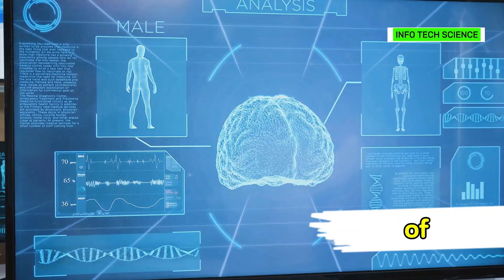Scientists Make Two Sleeping People TALK!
Imagine if two people could communicate while sound asleep! Sounds like a sci-fi fantasy, right? Well, scientists have turned this into reality! In this mind-blowing experiment, researchers managed to get two people to have a real-time conversation while they were in REM sleep. 🤯

In this video, we dive deep into the fascinating world of sleep science, explaining how researchers used cutting-edge techniques like lucid dreaming and brainwave monitoring to make this possible. We explore the method behind two-way communication during sleep, the groundbreaking results, and what this discovery acould mean for the future of neuroscience. 🧠✨

Could this be the key to unlocking the secrets of our subconscious or communicating in our dreams? Join us as we unravel the mysteries of the mind and explore how science is pushing the boundaries of what's possible! 🚀